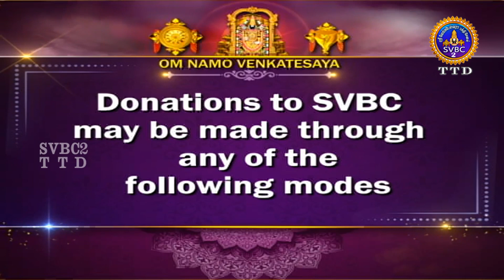Acharyar Amudham || Tamil || Pravachanam || EP-948 || SVBC2 Tamil || SVBC TTD